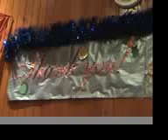VICTORIA CHINESE WOMEN ASSOCIATION VOLUNTEERS' LUNCH ( 25-11-05 )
Presentation of commendation certificates to volunteers ( including my wife & myself ) by the city mayor & Federal Member of Parliament in a pre-Christmas luncheon party thrown in honour of the volunteers in the year long nursing home visits paid to senior citizens. The project was entirely funded by the State Government of Victoria of the Commonwealth of Australia.